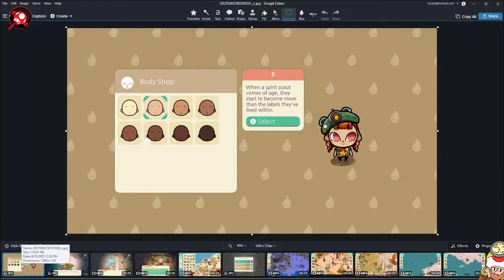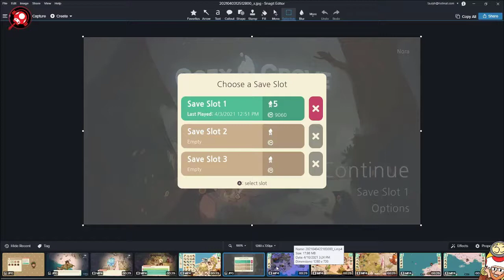Cozy Grove - First Look| Nintendo Switch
Come hang out with Tim and Nora as they discuss Nora's first impressions of Cozy Grove for the Nintendo Switch, "a life-sim game about camping on a haunted, ever-changing island."

Since Nora (Tim's Wife) has been playing this on her Switch Lite, they decided to share and discuss her experiences with the game via the various screenshots and clips she has taken while playing the game.

If you are a fan of games like Animal Crossing and Spiritfarer, come listen to their discussion and decide if this game is right for you.